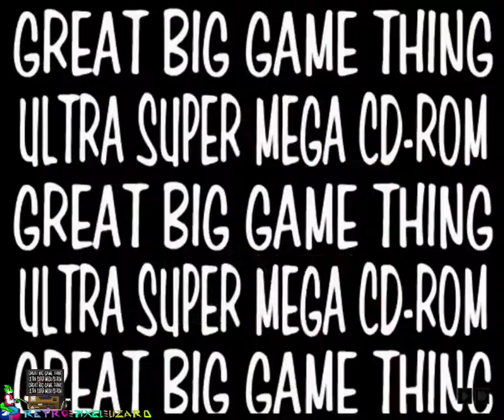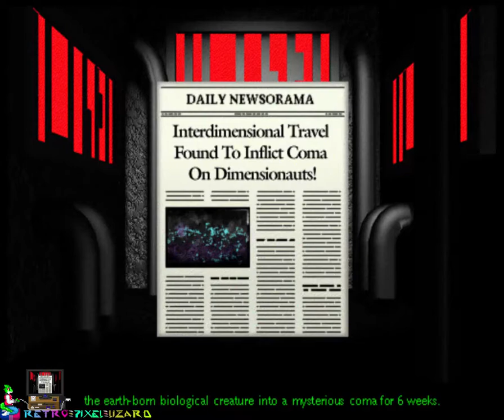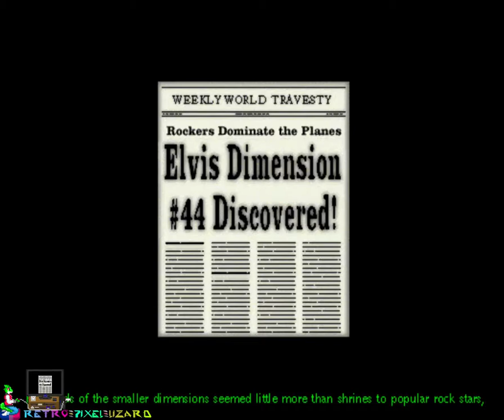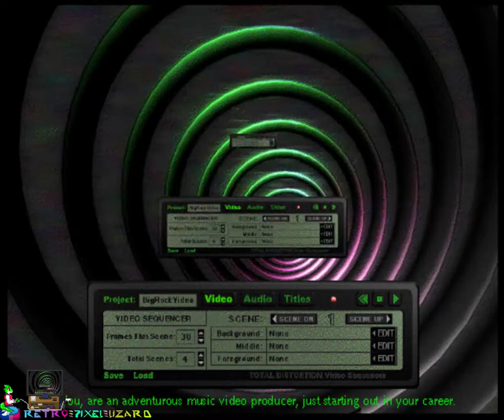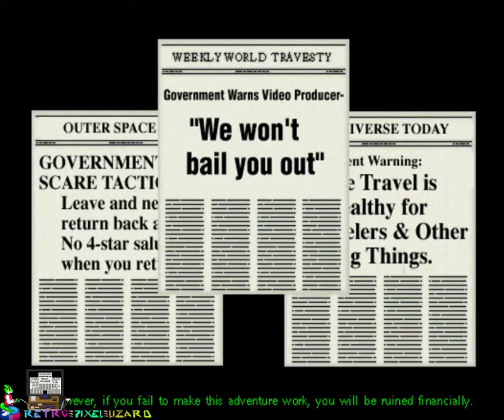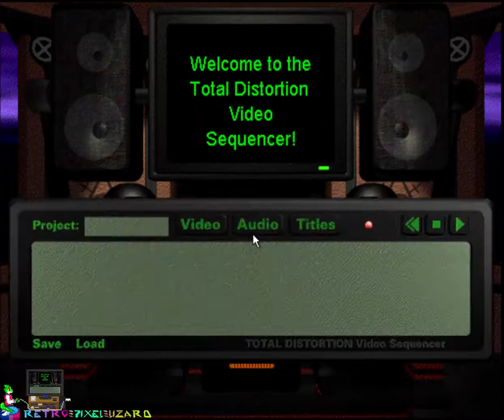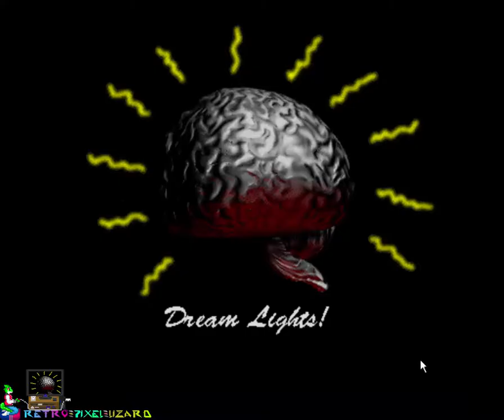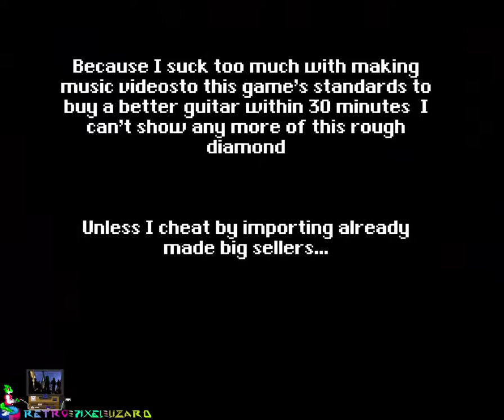Total Distortion (PC) - Gameplay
More complex than meets the eye, It's a real shame I can't make real progress without cheating or external assistance. I'd like to consider this the best, and best/worst of Macromedia. It really charms you with the whole "video editor in a diffirent/dangerous dimension" but once you step outside that tower it's bares it's fangs, it's massive... sharp... fangs and bloodlust at you.

I heard you were meant to fight the Metal Overlord at the end but he was cut out due to deadlines, I'm curious how it would have happened and what he would have said. Looks like only Joe Spark (The creator) could answer that.